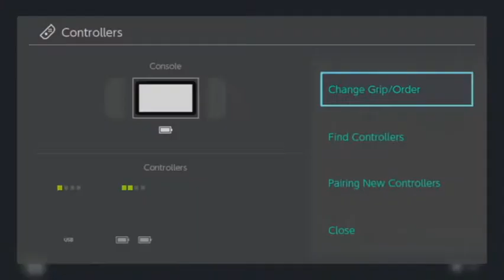New Super Mario Bros. U Deluxe: Episode 17 Ludwig's Clockwork Castle